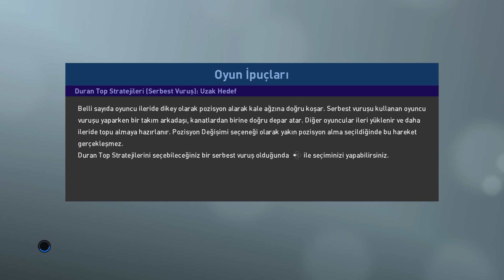5 dk 'da, Barcelona'ya Internazionale ile Kaç Gol Atılır? | PES2019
5 dk 'da,  Barcelona'ya Internazionale ile kaç gol atılabilir merak ediyorsanız, izleyin ;)

Maç düzeyi | Başlangıç